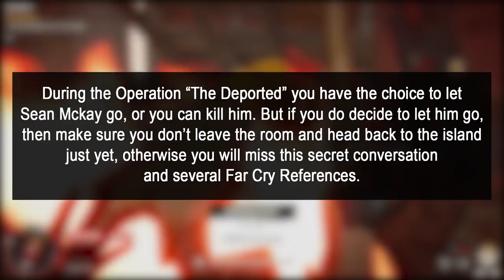Far Cry 6 Easter Eggs - What Happens If You Don't Kill Sean Mckay ? (SPOILERS)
Far Cry 6 Easter Egg - What happens if you don't kill Sean Mckay and you don't leave the room?
Check out more Far Cry 6 Easter Eggs on my channel The Easter Egg Hunter

Follow The Easter Egg Hunter